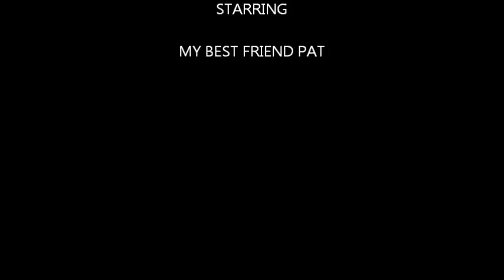Pat and I YouTube